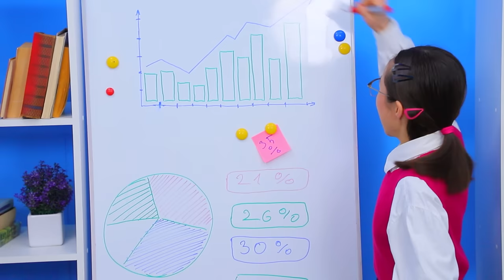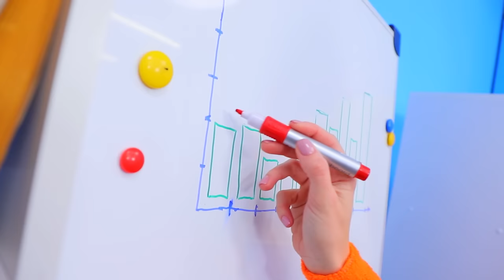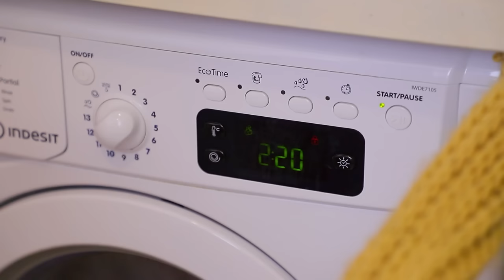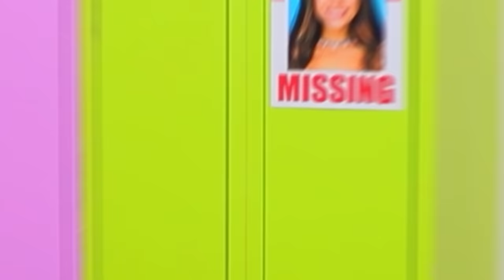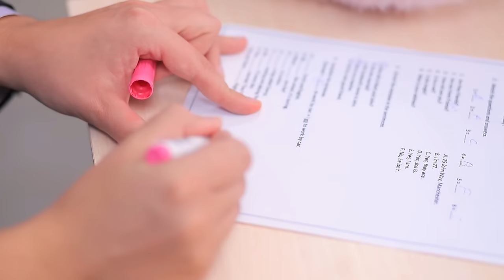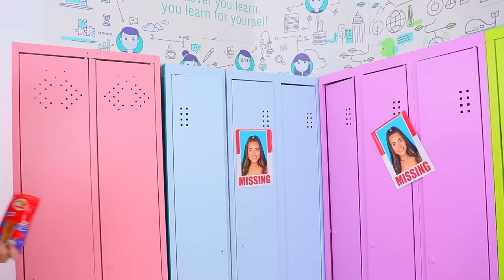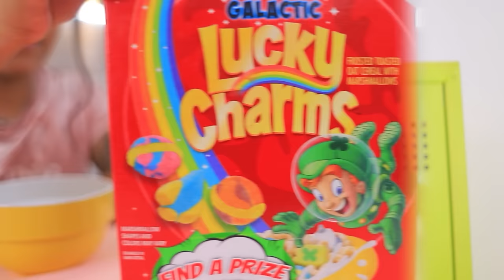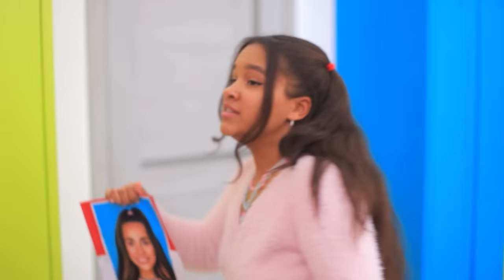College Queen Candy will Take Care of Your Health!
Today Candy is Healthy girl with whom you can do anything! She motivates to do exercises in the morning, tidy up your room and much more. Come repeat after Candy with us!